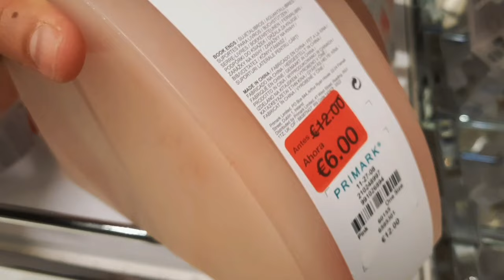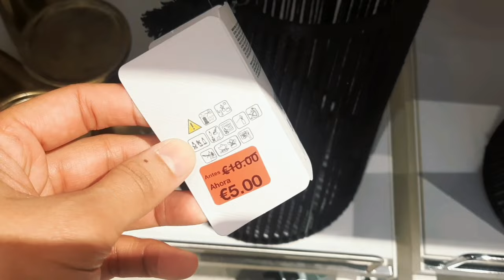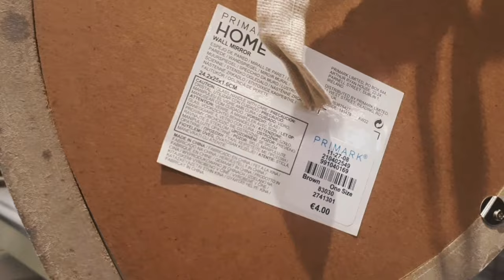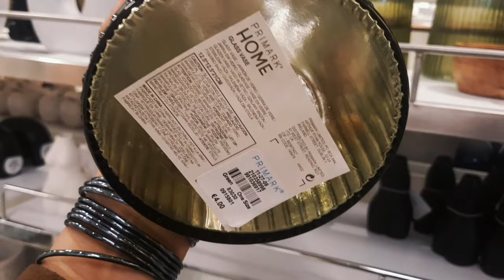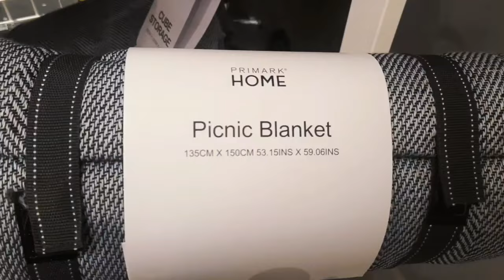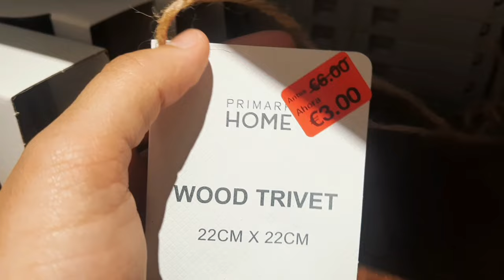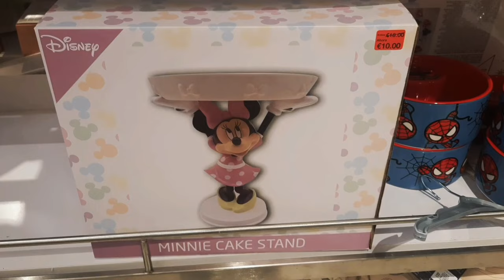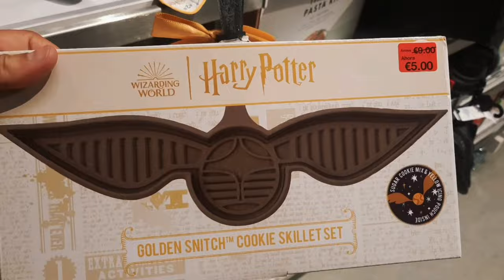PRIMARK HOME SALE * PRIMARK HOME 2023 *WINDOW SHOPPING